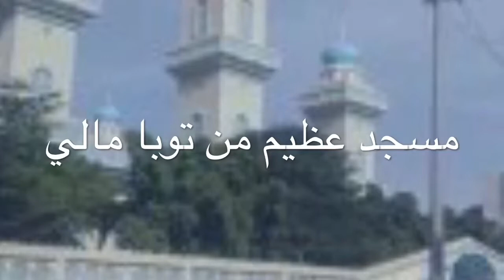08 Leçon de fikhou kitab Muqaddimah كتاب مقدمة par Marou balla Sylla Touba mali sali kiti islam